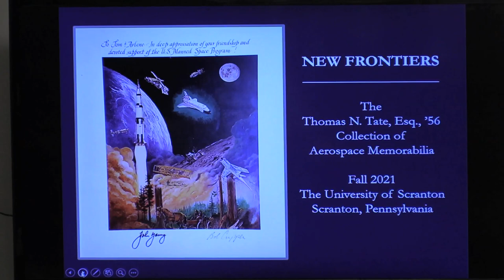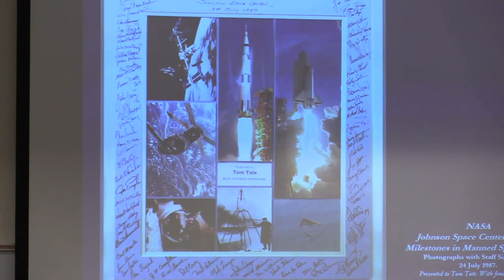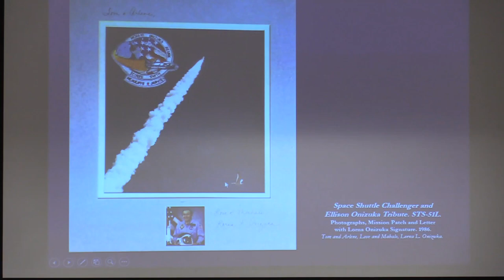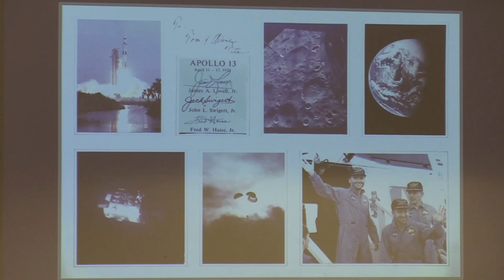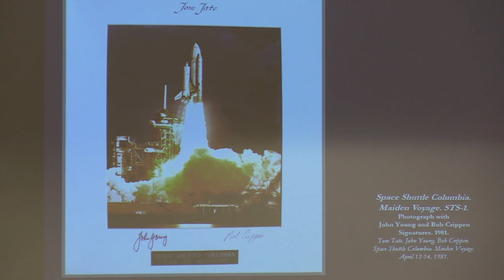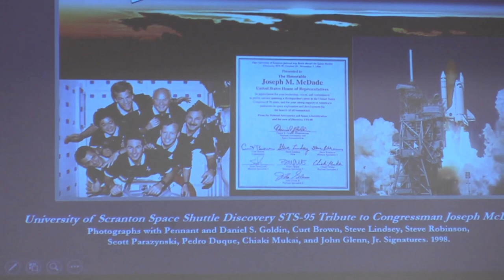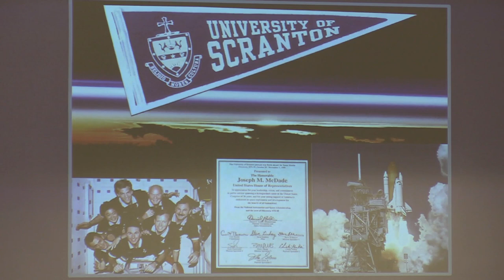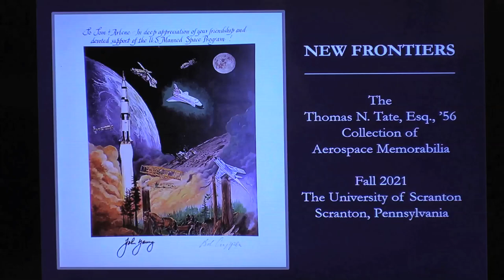New Frontiers: The Thomas N. Tate, Esq. ’56 Collection of Aerospace Memorabilia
University of Scranton alumnus Thomas Tate, Esq. ’56, spoke to students majoring in physics and engineering during at The Institute for Electronics and Electrical Engineering Seminar Series about his personal experience with the aerospace program, which included work on the Gemini, Apollo and Space Shuttle initiatives, as well as “New Frontiers: The Thomas N. Tate, Esq. ’56 Collection of Aerospace Memorabilia,” which he donated to the University. The collection of items accumulated during his service with the national aerospace program from 1962 through 2003 will be permanently displayed in the new 5,300 square-foot, state-of-the-art learning and laboratory space for the Mechanical Engineering program in Hyland Hall at the University.